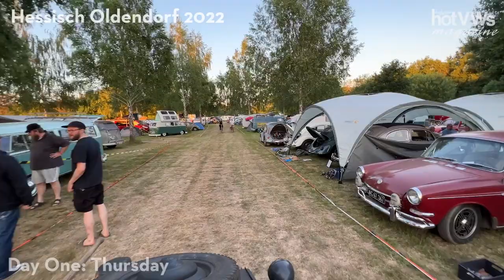Four Days in VW Heaven: Hessisch Oldendorf HO22 Vintage Meet in Germany DAY ONE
HO22: Hessisch Oldendorf International Vintage Volkswagen Show
We flew over the Atlantic Ocean and landed in Germany to cover a monster vintage VW treffen (which means meeting in English) held in Germany. Enjoy the best of the best – four days in vintage VW paradise.

In this Day One episode, we filmed some vintage VWs to drive into HO and Campsite. Special thanks to Thorsten Haustein for touring the campsite with his 1942 Kubelwagen.